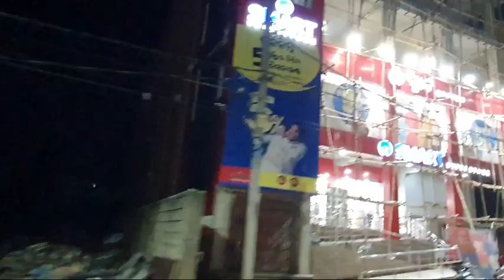15.A fresh mind keeps the body fresh. Let's go for a drive👉 night view of sundargarh